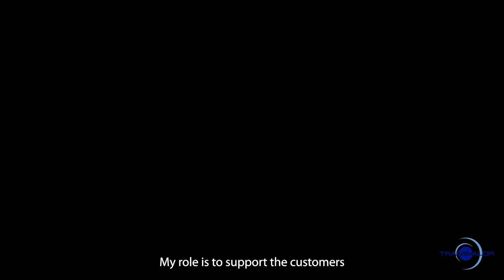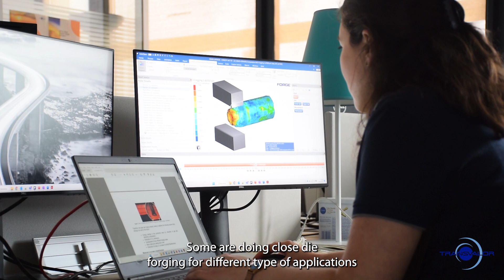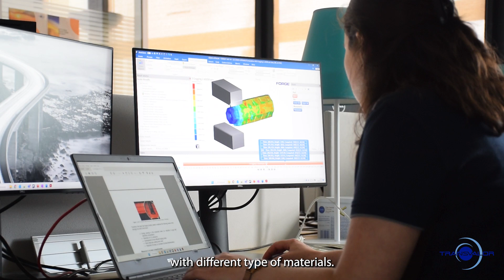Transvalor expands direct presence to Italy: Enhancing customer engagement and support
Transvalor is excited to announce a significant step forward in its commitment to providing exceptional service to its users. We are pleased to introduce the establishment of Transvalor Italy, a direct channel to better serve our valued customers in Italy.

Register for the next Transvalor Tech Day in Italy on Sept, 19th